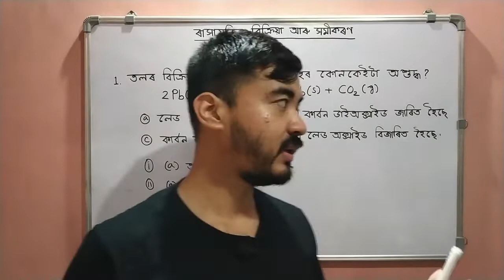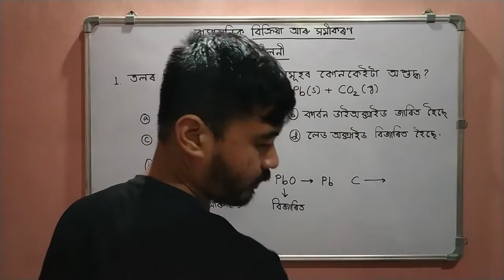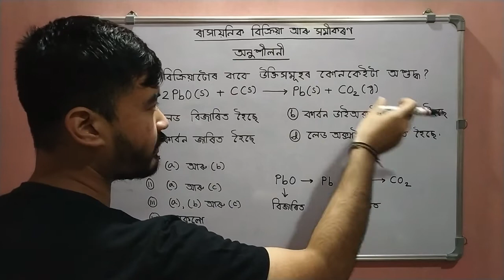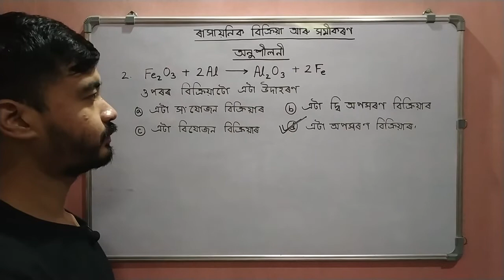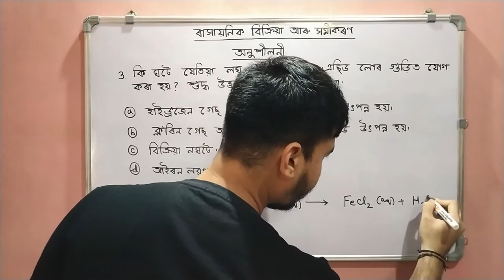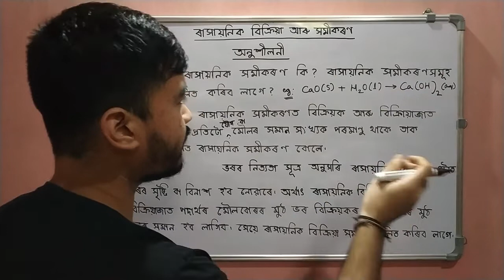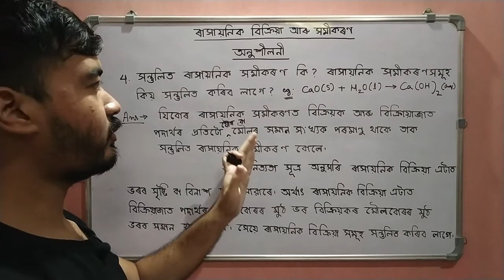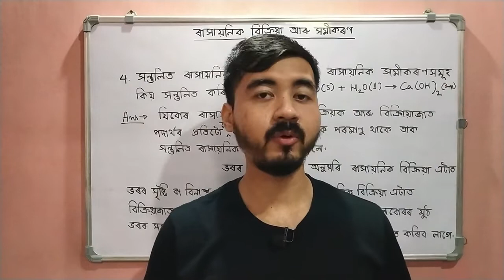Class 10 Science Chapter 1||ৰাসায়নিক বিক্ৰিয়া আৰু সমীকৰণ || অনুশীলনী ||Question no. 1, 2, 3 & 4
In this video we will discuss Chapter 1 of Class 10 Science "Chemical Reactions and Equations"/"ৰাসায়নিক বিক্ৰিয়া আৰু সমীকৰণ" in Assamese. Here You can learn the answers of Question no.1, 2, 3 & 4 of Exercise of this Chapter in details in Assamese.

Keep Studying!!
Happy learning!!